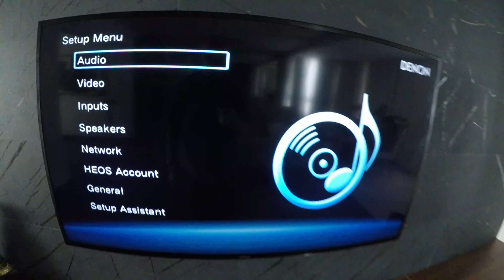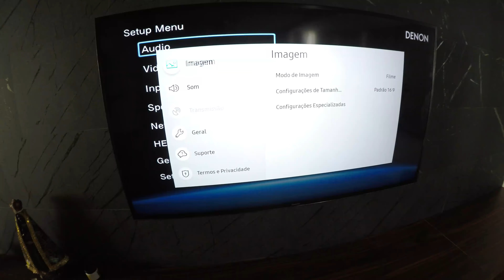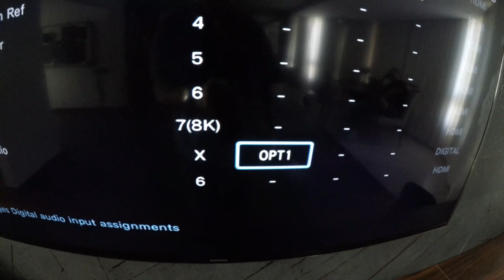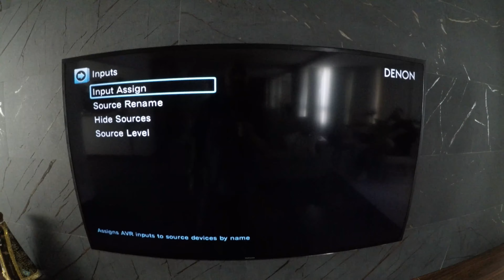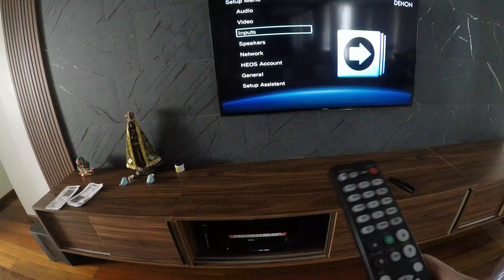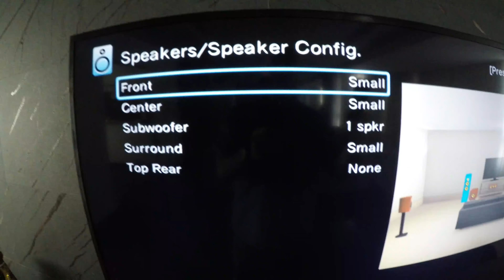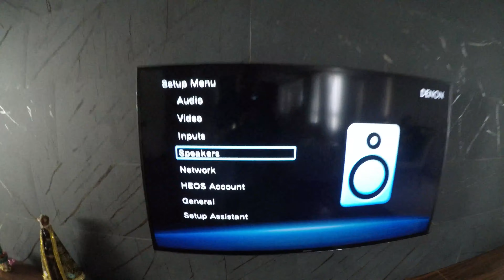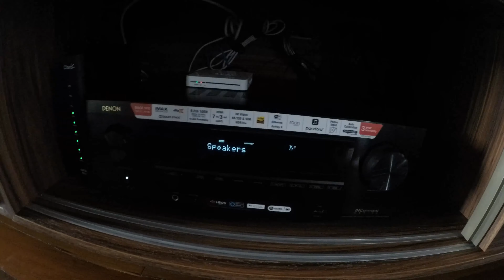Home Theater 7.1 telão 133 4K com elevador de projetor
Neste vídeo estarei mostrando nosso projeto sala home theater 7.1 com receiver DENON projetor 4K tela 133 polegadas e elevador de projetor, preparação do sistema home theater em Dolby Atmos e DTS X.

 @Griffe Home Theater - griffeht   empresa especializada em projeto venda e instalação de equipamentos para sala de home theater, auditório sala de reunião e automação residencial.

confira nossos vídeos com dicas e apresentação de produto!

🤓 OBS: 80 % dos produtos não estão em nossa loja virtual, favor consultar em nosso televendas ou WhatsApp , JBL KLIPSCH OPTOMA EPSON PIONEER OSD ONKYO DENON e outras marcas.

🎬 Home Theater   🔊 Som Ambiente   🧠 Casa Inteligente  🤓 Automação Residencial

👉 acesse os vídeos abaixo para ser um especialista em home theater